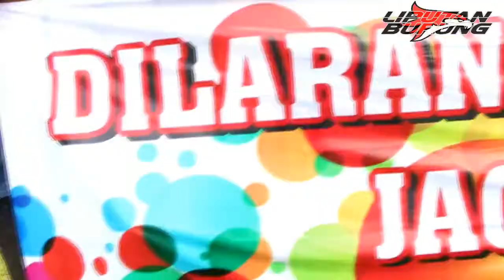BENZ WIRA CUP : Aksi Jhaliteng Si Murai Batu Ekor Hitam Milik Mr. Heri Hermansah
Murai Batu Jhaliteng si ekor hitam kepunyaam Mr Heri Hermansah tampil di laga piala Benz Wira Cup Purworejo. Meski kemenangan belum memihak kepadanya, namun aksinya patut diwasapadi di kalangan murai batu lovers.